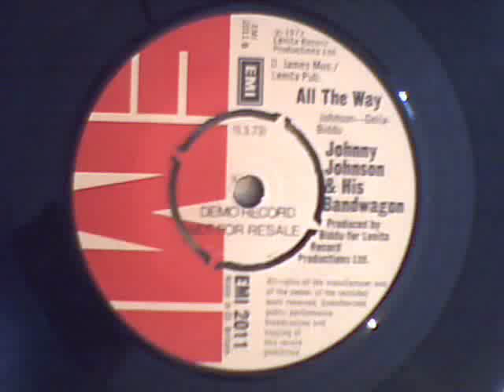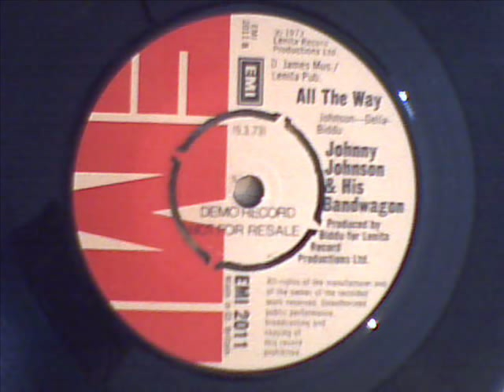Johnny Johnson and his Bandwagon - All The Way.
nice pop/crossover soul from johnny and the gang, one of several underated 45's he did in the early 70ts